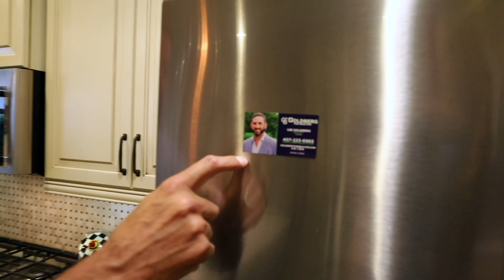Beautiful 4/3.5 in Hamlin/Horizon West with FULL Garage Apartment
Talk about your "WOW" factors, this amazing 4br 3.5ba home in Hamlin Cove has it all. Starting with the direct frontal view of the lake and Disney fireworks then going inside to see no expense spared. The open and spacious kitchen has chef grade kitchenaid stainless steel appliances, solid stone countertops, upgraded cabinets with custom shelving, custom back splash and a farmhouse sink. High end wood look ceramic tile down and luxury vinyl plank flooring up, along with 5.14" solid wood baseboards. The gorgeous master suite with trey ceiling and second and third bedrooms are up, along with a bonus room. The fourth bedroom is above the detached air conditioned garage, over 400 sq ft, it is carpeted and includes its own full bathroom to make for a perfect in law suite. Plus it can be accessed by a motorized lift. The first floor den has a closet and can even be a 5th bedroom. Other features include deco tile in powder room and second bath, solar roof panels that will lower the power bill by 80%, a screened patio, 24x24 pavers on the side of the home and more. Community amenities include pool, clubhouse, fitness center and walk/bike trails. In addition to great views, you can enjoy boating, skiing and fishing. Great schools are nearby and so is plenty of new shopping and dining.